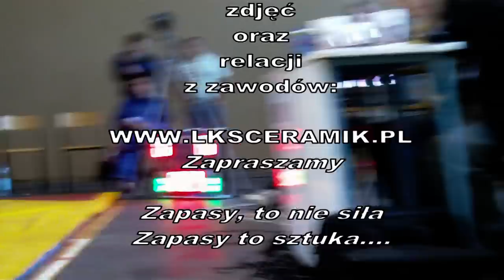Młodzieżowe Mistrzostwa Polski - kat. 84 kg - GÓRSKI Michał MAYER Remigiusz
Młodzieżowe Mistrzostwa Polski w zapasach w stylu wolnym - Krotoszyn 2009 - Walka Eliminacyjna - GÓRSKI Michał (Wisła Świecie) - MAYER Remigiusz (LKS Ceramik). Szczegółowy zapis walki